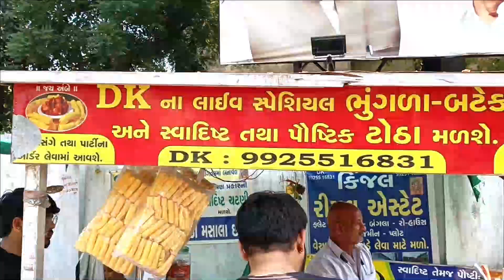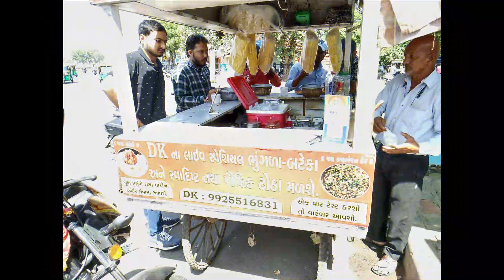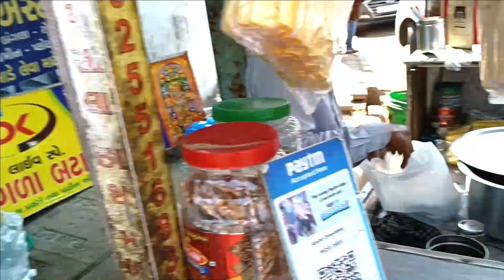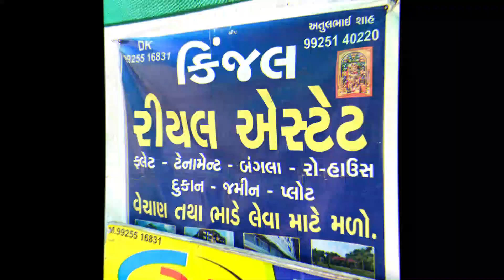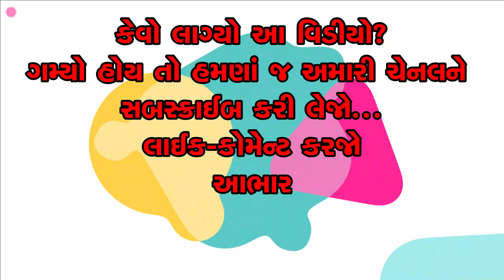D.K. LIVE SPECIAL BHUNGLA BATEKA....VERY TASTY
અમદાવાદના અખબાર નગર સર્કલથી નિર્ણયનગર જતાં ડી.કે. કાકાના લાઈવભુંગળા બટેકાં છેલ્લા 35 વર્ષથી ખૂબ પ્રસિદ્ધિ પામ્યા છે તો આજે જ એક વાર મુલાકાત લેજો.